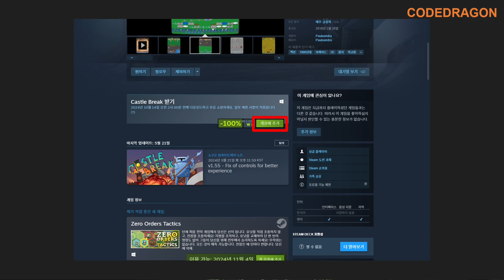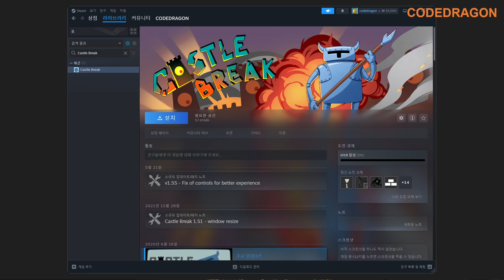₩5,600 → ₩0(FREE) Castle Break 캐슬 브레이크 무료 소장하기; 스팀 Steam 한시적 무료 Get free copy